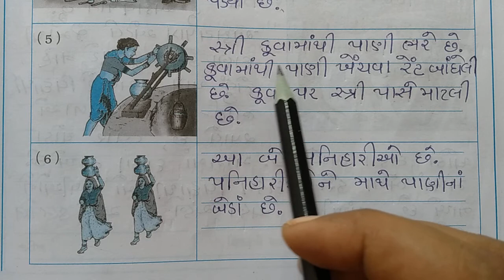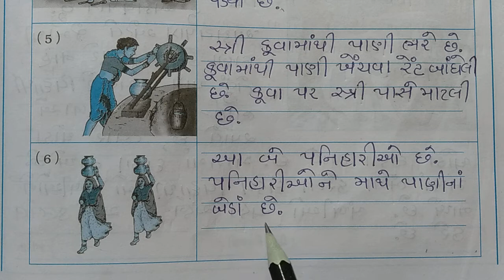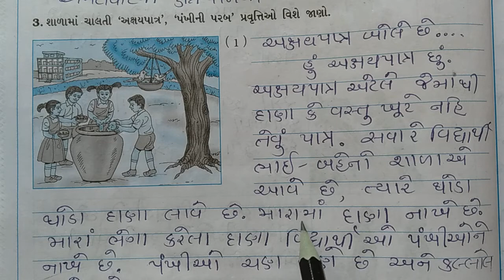GM STD 5 gujarati-day 44 p2